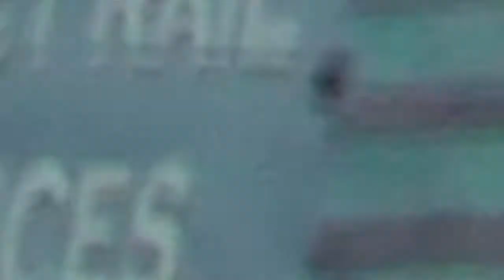47802 & 47841 seen from the A47 - 15/07/2011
DRS Class 47s 47802 & 47841 seen from the A47 Road West of Great Yarmouth on the 15th July 2011